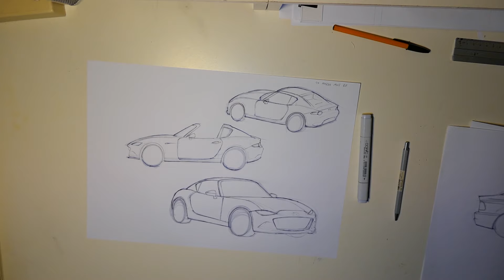Sketching a 2017 Mazda MX5 RF - Copic and Pen